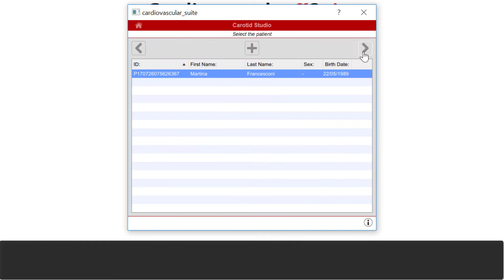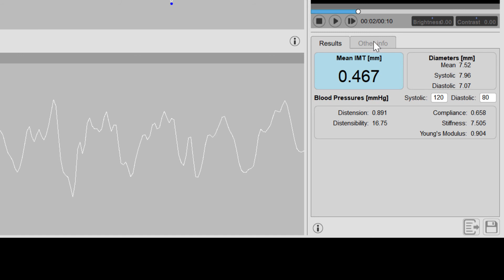Cardiovascular Suite - Carotid Studio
Table of Contents:

00:09 - Marker
00:12 - Marker
00:16 - Marker
00:25 - Marker
00:28 - Marker
00:33 - Marker
00:37 - Marker
00:45 - Marker
00:49 - Marker
00:53 - Marker
00:57 - Marker
00:59 - Marker
01:01 - Marker
01:03 - Marker
01:10 - Marker
01:14 - Marker
01:16 - Marker
01:21 - Marker
01:25 - Marker
01:28 - Marker
01:37 - Marker
01:41 - Marker
01:54 -